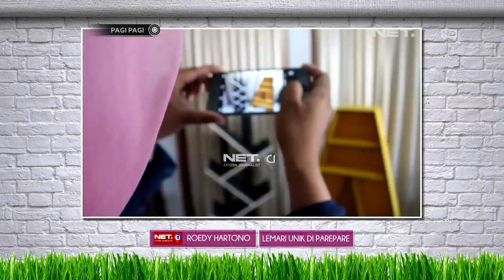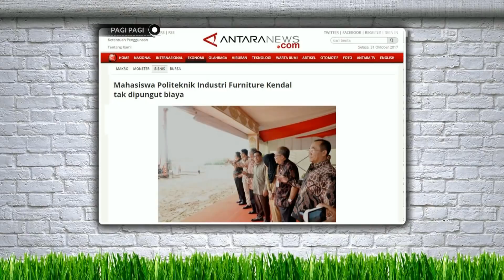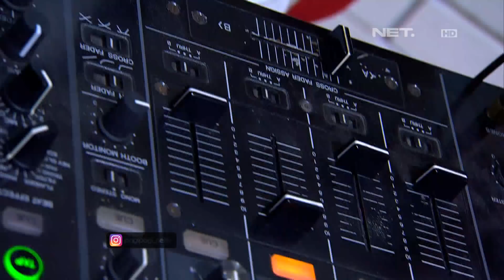Senang Binatang, Indah Kalalo Banyak Pelihara Hewan